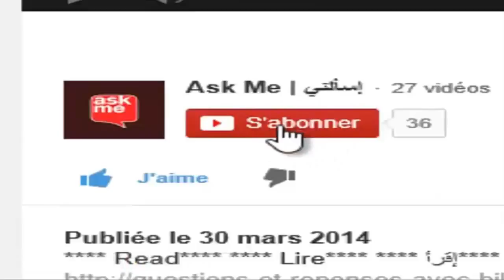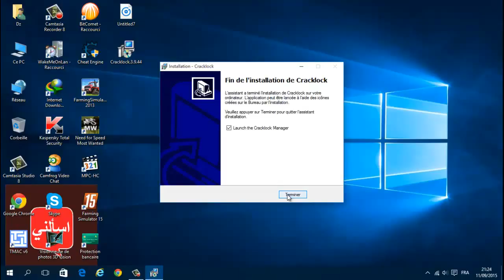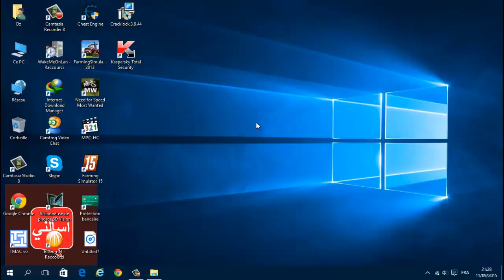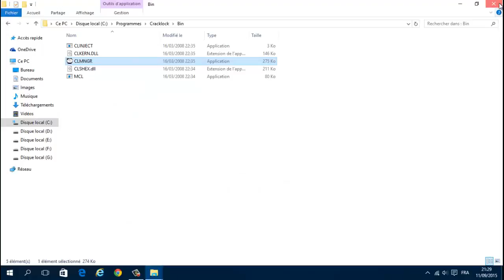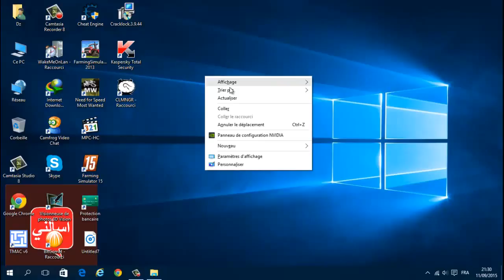كيفية الحفاظ على فترة تجربة أي برنامج الى مالا نهاية بإذن الله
إقرأ Read Lire
كل الشروحات و التفاصيل موجودة على المدونة, ارجو ترك إنطباع وإضافة قناتي على اليوتيوب لتصلك أجدد فديهاتي